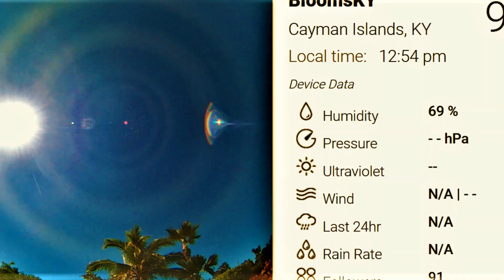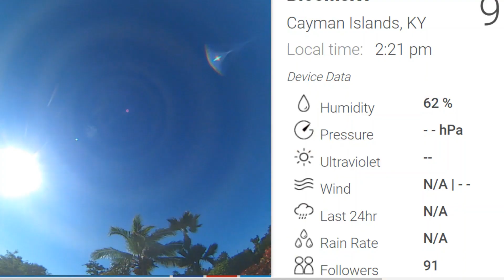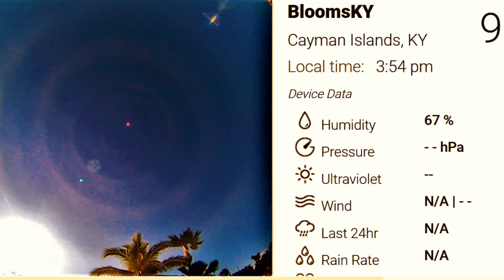NIBIRU New Cayman Islands ,Ky 11/22/2021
Bloom Sky  Webcam  The Links Will  Be On My Face book  Thank You !